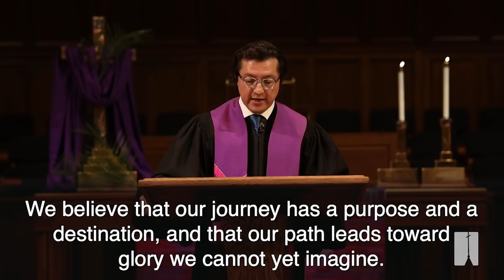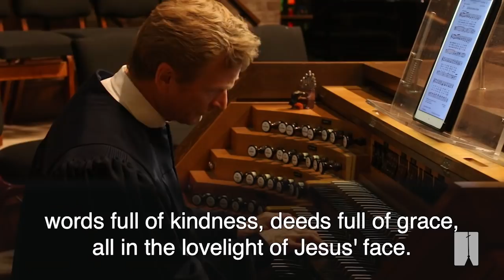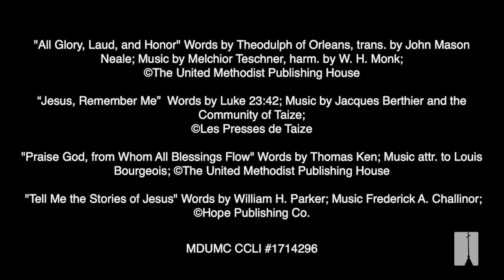MDUMC Classic Worship | April 5th, 2020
Palm Sunday
Luke 19:28-40
Dr. John Robbins